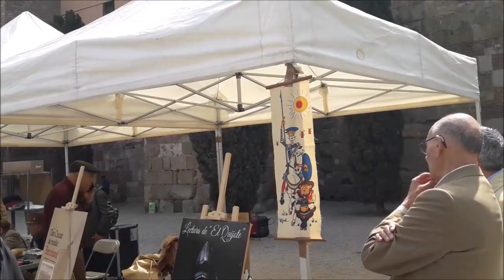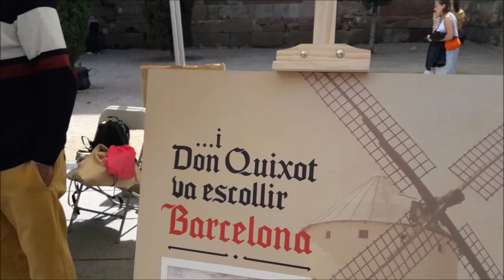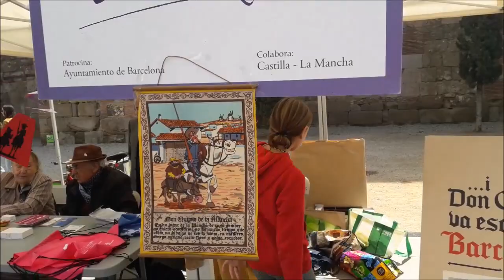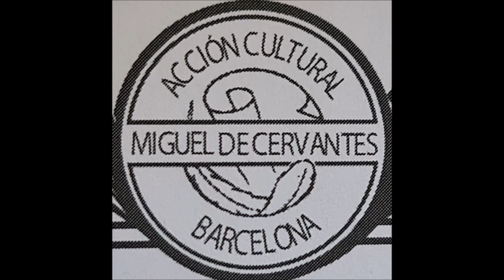Lectura pública popular de el Quijote Sant Jordi 2023. Plaza Catedral. Barcelona.